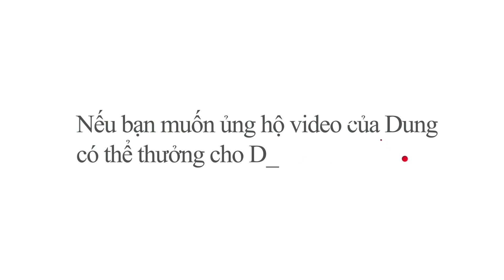[Hướng dẫn Guitar] Your Smile | Obito ft hnhngan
Hoặc gọi SĐT 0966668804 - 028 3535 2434

🎵 Khóa học được dùng trọn đời và được tham gia group hỗ trợ dành riêng cho học viên ♡
♥️♥️ Nếu bạn muốn ủng hộ Video của Dung và Donate cho Dung thì Dung vô cùng biết ơn và trân quý, chân thành cám ơn bạn rất nhiều ♥️♥️

♡ Thông tin tài khoản của Dung ạ ♡
1. Vietcombank (chi nhánh Sài Gòn)
Lê Thị Phương Dung

2. Ví Momo
Tên : Le Thi Phuong Dung

Dung sẽ luôn cố gắng làm thật nhiều Video hơn nữa để chia sẻ cách chơi đàn cho mọi người nha 💋
Từng ngày, từng tháng trôi qua thành [C]năm, em vẫn mong chờ tình [D]yêu
Bước qua bao cảm [G]xúc, ôi nỗi đau em mang thật [Em]nhiều
Giọt lệ buồn trên đôi [C]mắt hiền, cõi lòng như cây xơ [D]xác vậy
Thấy em buồn rầu n[G]hưng chẳng mấy ai thương [Em]em

Và là lá la là [C]lá, em vẫn hát thật nhiều bài [D]ca
Đôi chân bé xinh trẻ [G]con đi khắp nơi em không về [Em]nhà
Vẫn thấy em xinh thường [C]mà, dặn lòng mong người đừng yêu [D]ai
Chỉ muốn nắm tay anh [G]thôi, khóa đôi môi không cho 1 [Em]ai

Dắt tay em đi [C]qua, từng người ở trên phố [D]đông
Chìm đắm trong ánh mắt [G]em, 1 nụ cười làm anh ngất [Em]ngây
Ôi sao mà khó [C]thế, tim nay mày đập nhanh [D]quá
Hay là tại mình thôi [G]thúc? Ôi hóa ra yêu rồi [Em]này.

Để em lau nước [C]mắt, chẳng để giọt buồn trên khóe [D]mi
Đuổi hết những cơn đau [G]nhói của từng người làm ray rứt [Em]anh
Rồi thoáng qua những con [C]phố mình cùng chuyện trò bên ánh [D]trăng
Mình cứ yêu đi để [G]thấy 1 ngày đẹp trời sẽ ghé [Em]thăm

Boy i want to see your [C]smile yeah yeah yeah [D]yeah
Sẽ không có những đau [G]buốt no no no [Em]no
I think i'm fall in [C]love with you u [D]u
I wanna see your [G]smile boy, see you [Em]smile boy boy boy,

[C]See your smile boy [D]see your smile
[Em]See your smile boy boy [G]see your smile yeah yeah.

RAP
[C]Bạn của em cao gót đế đỏ, [D]em sneakers màu trắng đơn sơ.
Tóc [G]em đổ màu vì hứng nắng, [Em]và màu nắng của những cơn mơ.
[C]Đôi mắt em long lanh mọi lúc, [D]như trực chờ để khóc vì ai.
[G]Khi tình đầu môn đăng hộ đối, bỏ [Em]lại em như chẳng có gì sai.
[C]Ngã vào lòng nhau, em đã nhiều lần sầu đau [D]sau vài ba mối tình lỡ làng.
Chỉ cần [G]có được nhau, thì ta sẽ giàu cùng nhau
Cảm [Em]giác như khi mình chở vàng.
Anh [C]xoa dịu em, bằng những cố gắng.
Khiến em [D]cười, đôi mắt đượm buồn phải tròn xoe.
Chẳng còn [G]buồn, khi mà thành phố vắng.
Anh biết mình còn [Em]hát thì em sẽ còn nghe.